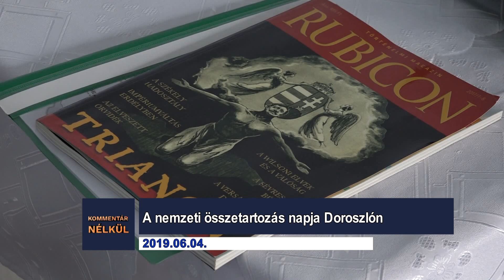Kommentár nélkül - 2019.06.05.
- A Nemzeti összetartozás napja Doroszlón
- A Tisza vízállása